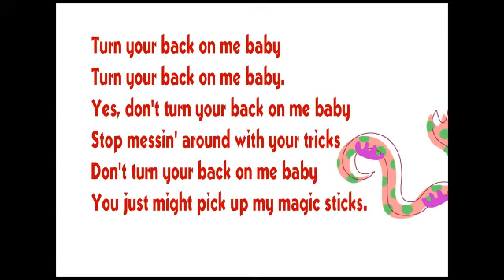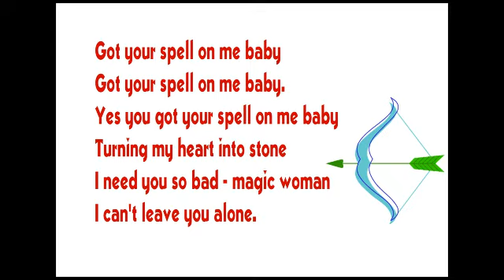BLACK MAGIC WOMAN 唄 浜崎むつみ（歌詞付き）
2014年7月 録音

SANTANA のBLACK MAGIC WOMANを歌いました